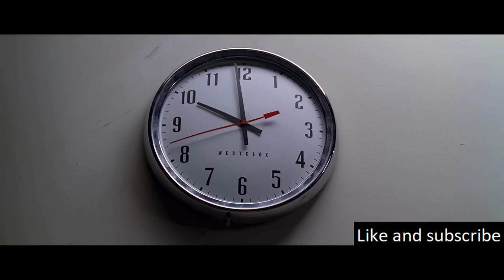Every Child Under The Age Of Nine Around The World Falls Into A Catatonic State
In the year 1983, an unexplained phenomenon occurs. This condition also affects every newborn for the next ten years, who are born in the same state and experience convulsions that help maintain their muscle mass.

Koho: (Canada)